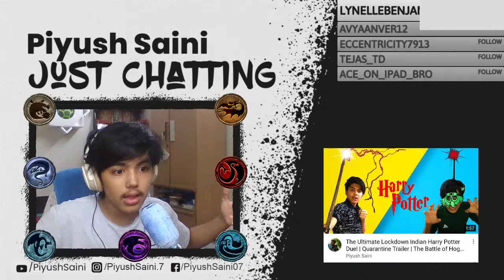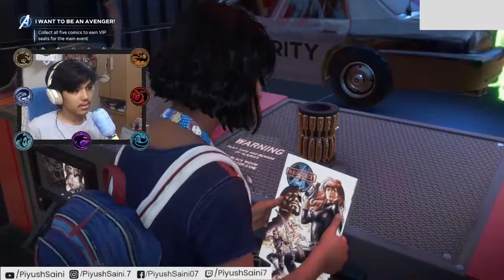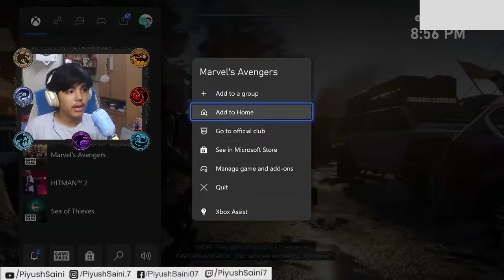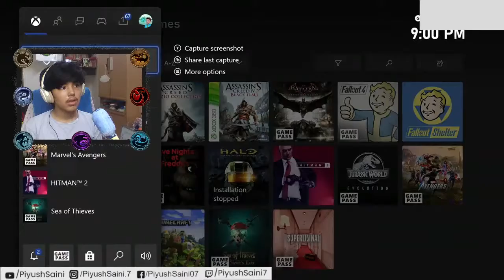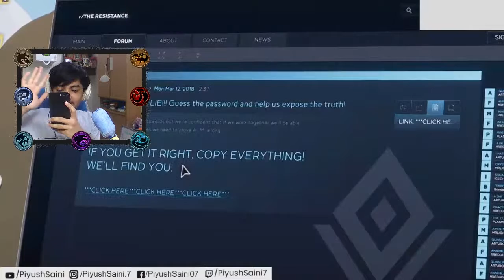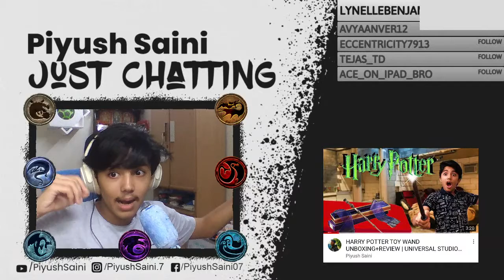JOINING THE AVENGERS!! | Marvel's Avengers Part 1 [LIVE]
If you watched/are watching this LIVE, it means a lot to me. Thank you
I hope you guys enjoyed the video! Have a great day :)

About the Game:
Marvel’s Avengers is all about playing your favorite Super Heroes and feeling like their powers are in your hands. Soar through the air as Iron Man, vanish in the blink of an eye as Black Widow, and (of course) Hulk SMASH! Each Avenger comes to life with an expansive, unique kit inspired directly by Marvel lore that embodies their heritage in and out of battle. Explore vast biomes with hidden secrets, build your team your way, and come face-to-face with iconic Villains. No matter how you play, you’ll enjoy the action-packed, iconic Marvel Super Hero gameplay you can’t find anywhere else.
After the A-Day disaster destroyed San Francisco and created a population of Inhumans, the Avengers disbanded. In their absence, Advanced Idea Mechanics (AIM) swears to protect the people, but all is not as it seems. Start in the role of Kamala Khan, a teenage Avengers mega fan, on the run from AIM after uncovering a damning secret on their servers. As you reunite the Avengers, you’ll play as each member to learn how they work inside and out. Journey as each of the Avengers across and beyond the Earth to rekindle the Avengers’ confidence in themselves before there’s no world left to save.

MARVEL'S AVENGERS Gameplay Walkthrough Part 1 FULL GAME